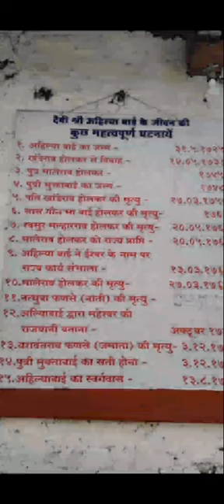राजमाता श्रीअहिल्याबाई होलकर#youtubeshorts#shorts#trend#yt#kids#youtube#short#shivajimaharaj#marathi